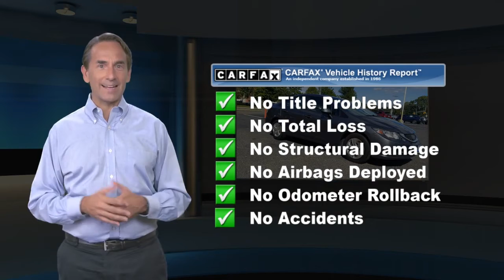Used 2013 Honda Civic Sdn LX, Tinton Falls, NJ 23181T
World Subaru

[RLVID:13512:01b8623474a6ead8:aa920d52b58cea7a:1]